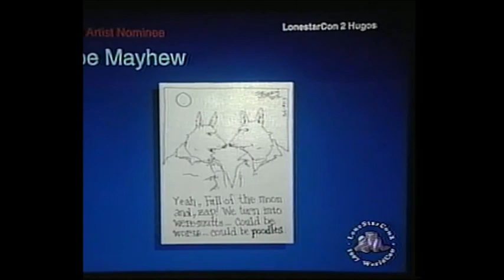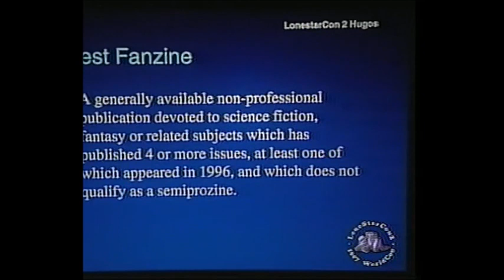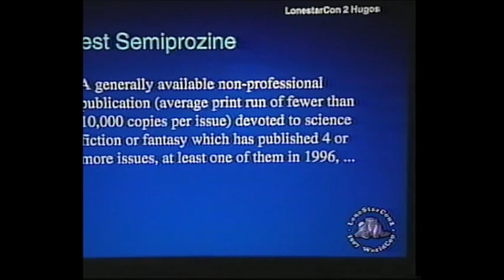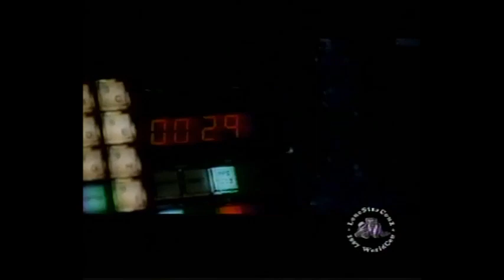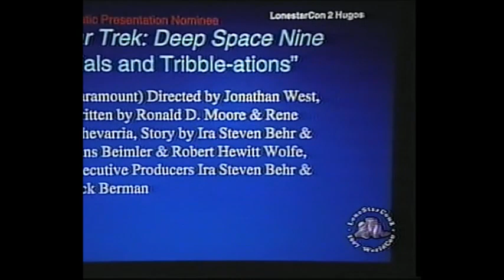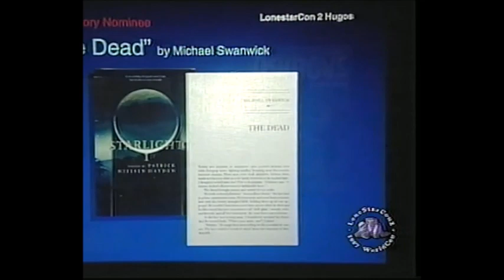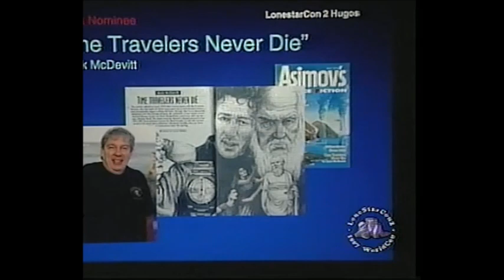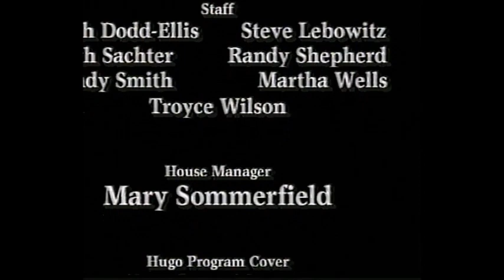LoneStarCon 2 (1997) Worldcon - Hugo Ceremony Pt 2 - the Hugo Awards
LoneStarCon 2, the 55th Worldcon, was held in San Antonio, Texas in 1997. In this video, the Hugos are awarded, interspersed with funny comments by Toastmaster Neal Barrett. Presenters include Teddy Harvia, Pat Cadigan, Ellen Datlow, Guest of Honor Don Maitz, Robert Silverberg, Michael Moorcock and Algis Budrys. Recipients include Martin Hoare, accepting for Dave Langford (with an unusual acceptance speech), Bob Eggleton (with much ado about hair), Gardner Dozois, Connie Willis and George Martin.  George talks about his winning novella which is part of his novel, Game of Thrones. Stan Robinson won the Hugo for Best Novel at this event.  Thanks to ALAMO (Alamo Literary Arts Maintenance Organization, Inc) for the video. The LoneStarCon 2 Toastmaster remarks and Other Awards can be found in Part 1, also online. For more on LoneStarCon 2 and other fan history,  see fanac.org .